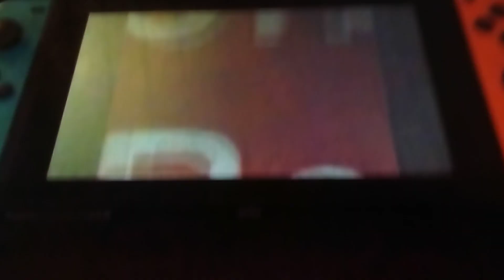rock n learn logo 2005